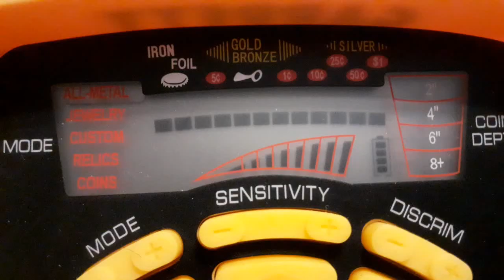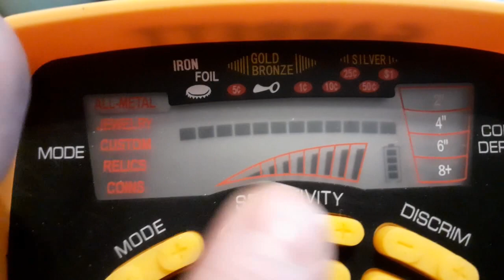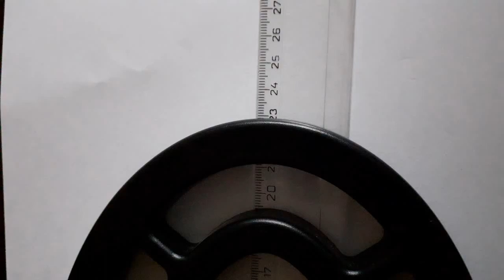Aký najmenší "zlatý nuget" zachytí detektor kovov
Najmenšia veľkosť kovu akú nájde detektor kovov. Nájsť mincu, stratený prsteň alebo malé zlato v potoku - ktorý detektor? Metal Detector 6250 kúpite aj na linku